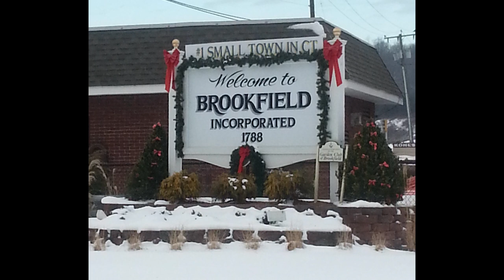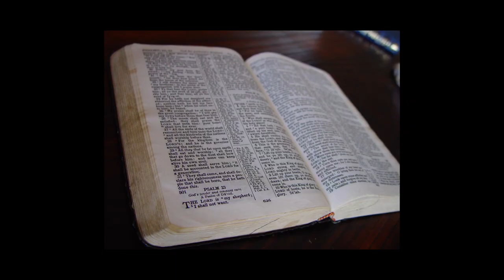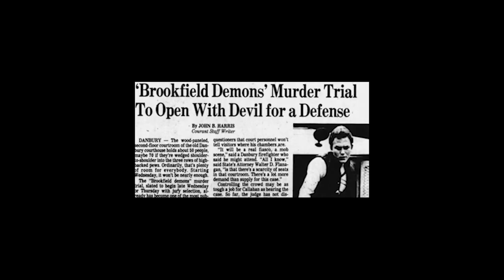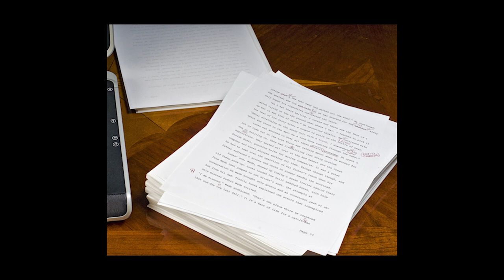The True Story Behind The Devil Made Me Do It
"The devil made me do it," is a phrase that has been used over the years to justify everything from eating an extra helping of dessert, to rationalizing a romantic dalliance, to excusing heinous real-life crimes. But the true story behind the next Conjuring film is also the first time in American history that “the devil made me do it”  was used as a murder defense in a court of law.